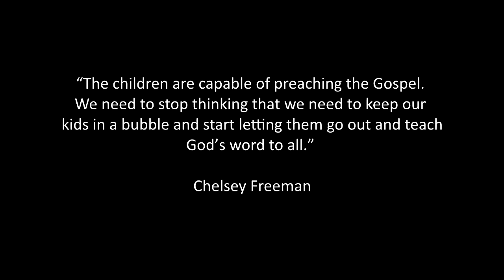MT Promo 2020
Join us for the 2020 L.I.T. Preteen Mission Trip.